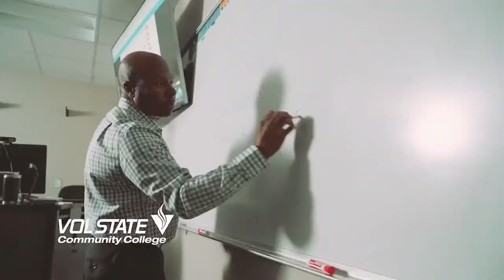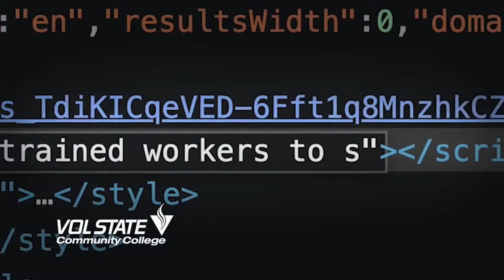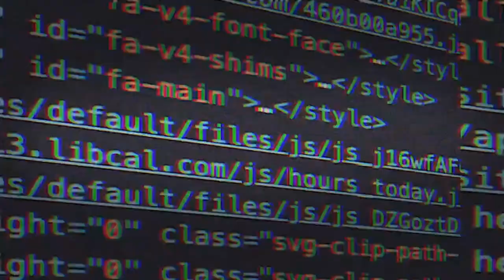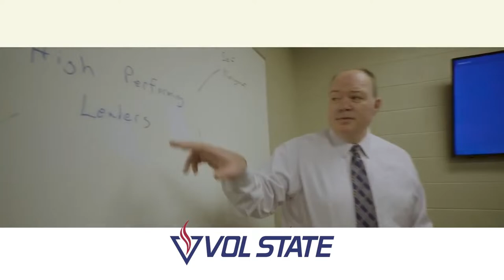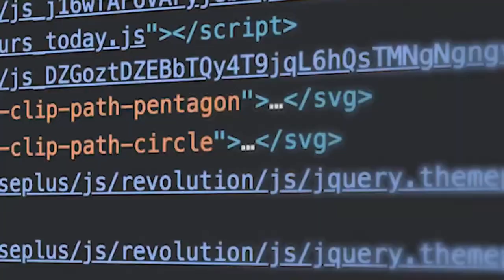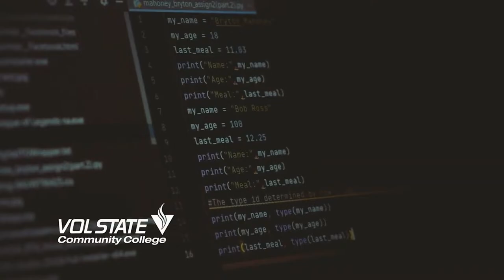Baseball @ Walters State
Game 1 of 3 - Friday 4-5-2024